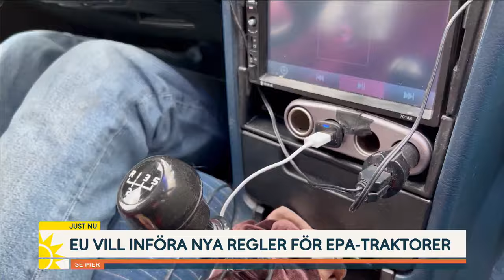Mardrömsbeskedet för EPA-kids: EU vill ändra reglerna | Nyhetsmorgon | TV4 & TV4 Play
Igår röstade EU om att ändra reglerna för så kallade EPA-traktorer. Det innebär att de ska få snabbare och kräva mer utbildning för att köra, samt att åldersgränsen höjs från 15 till 16 år. ”Det går inte bussar hela tiden här”, säger 16-åriga Linus Karlsson, som säger att inte alla kan ta sig till skolan. ”Många av mina kompisar blev besvikna”, säger Sophie Lindblad.